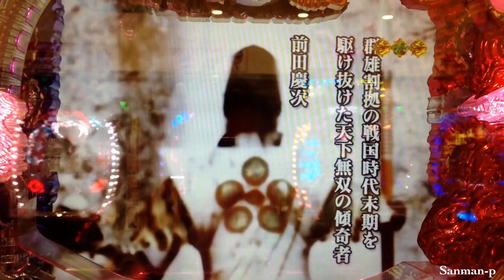【CR花の慶次 漢N2-V甘99】伊達政宗リーチ～嵐戦モード②